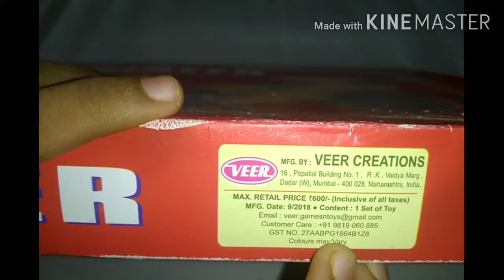लहानपण माझे, ट्रॅक्टर, Construction vehicles, Mechanical/Creative toysEducational toys,Toys unboxing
In this video I teach how to make tractor from mechanical toys, creative toys. Engineering toys, educational toys.
      लहानपण माझे.
Expert says due to playing this game childs becomes very  talent  as well as well developed grasping power.